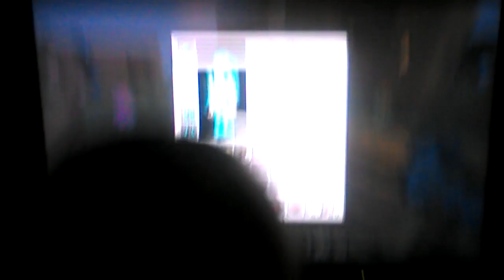101 ponies ep 1